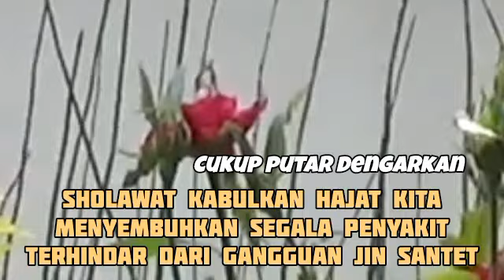Rukyah Tempat usaha dan Doa Pelaris Dagang Paling Ampuh_malam jumat🙏🙏🙏